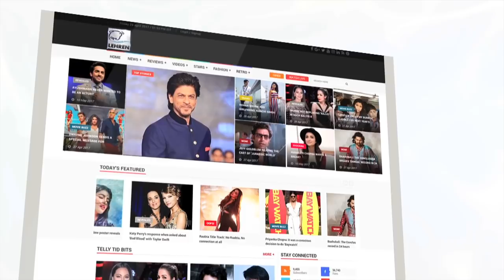Kajol Talks About Her Grandfather Sashadhar Mukherjee At Monarch Of Musical Marvels | LehrenTV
Kajol recently attended Monarch Of Musical Marvels of her grand father Sashadhar Mukherjee, and shared her childhood memories. Check out the video